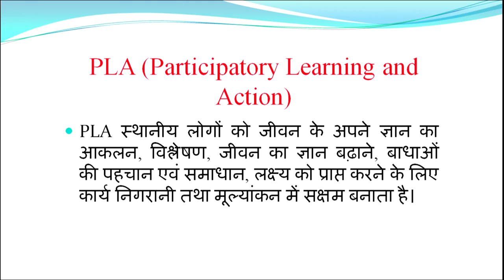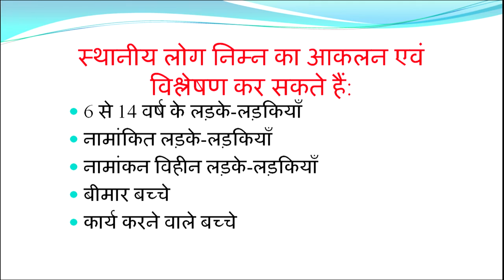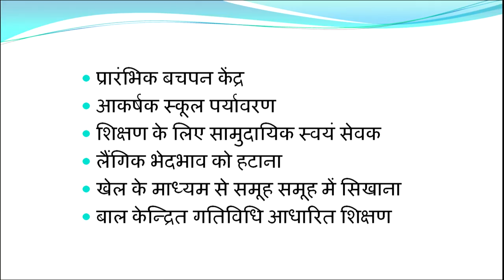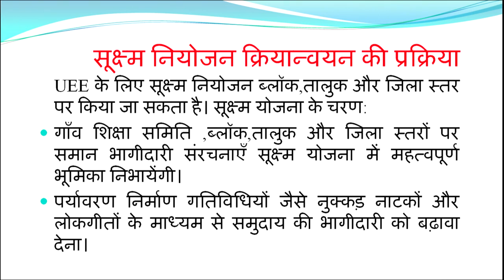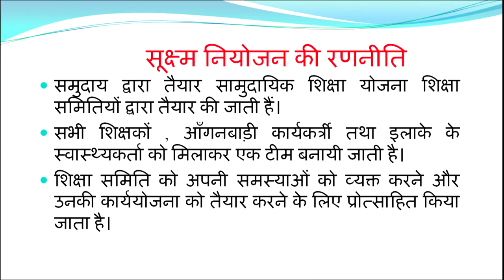DELED Course-507 सूक्ष्म नियोजन में समुदाय की भूमिका | Sushm Niyojan mein Samuday ki Bhumika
वृद्धि और विकास में अंतर
study centre
nios d.el.ed assignment
d.el.ed assignment
assignment
d.el.ed attendance
d.el.ed class
deled book
d.el.ed syllabus
nios
d.el.ed
deled
deld
nios dled
deled 506 important question
deled 506 most important question